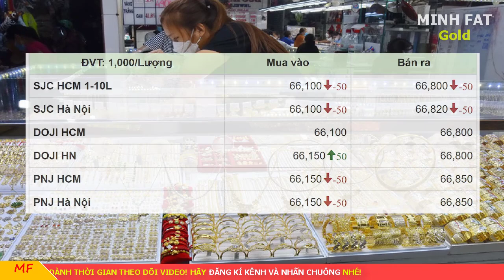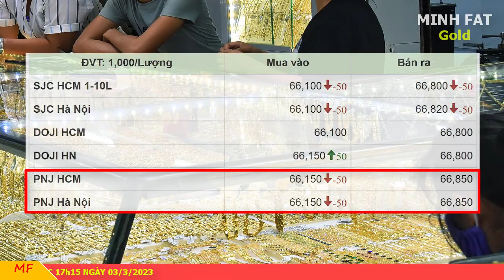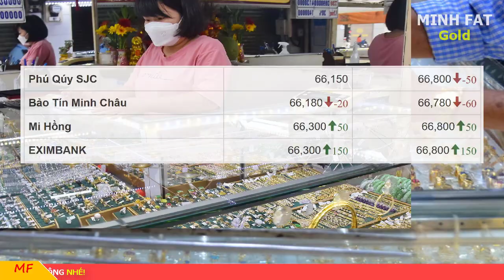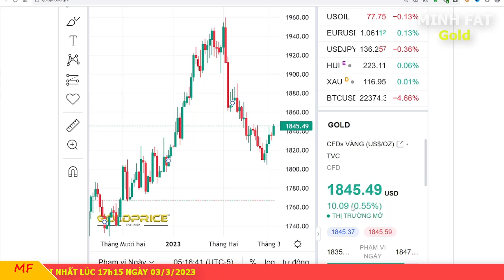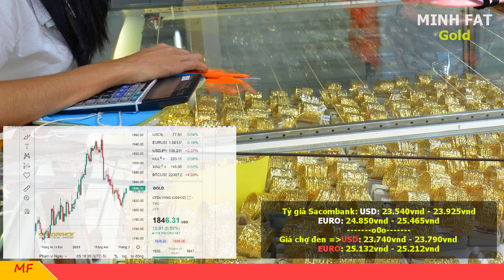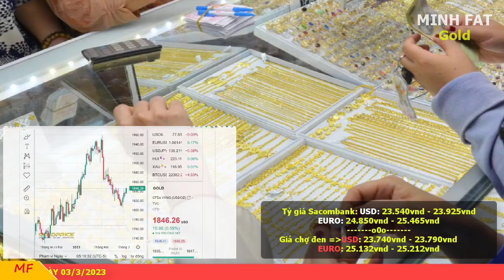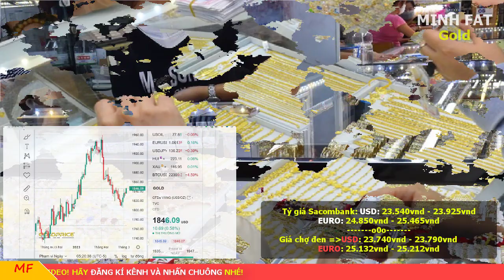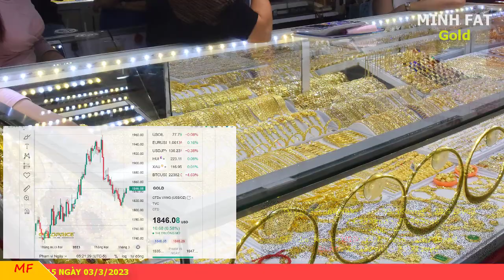Giá vàng hôm nay ngày 03/3/2023 - giá vàng 9999, vàng sjc, vàng nhẫn 9999,...